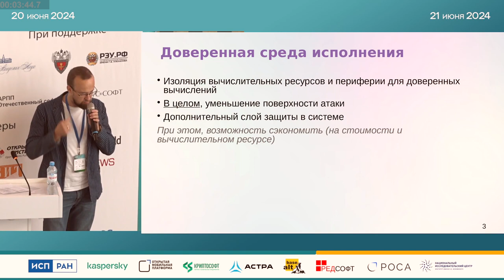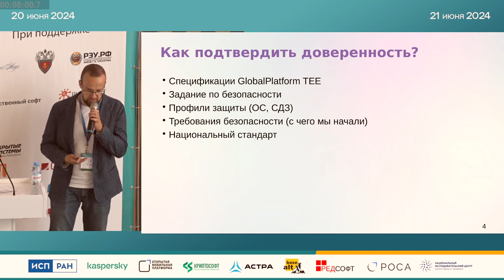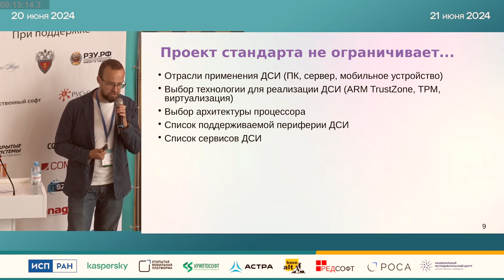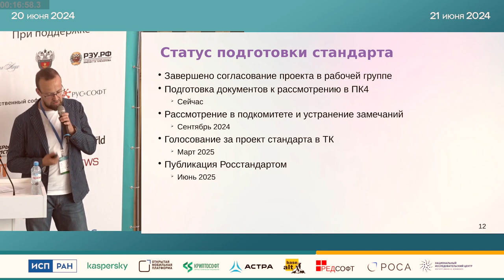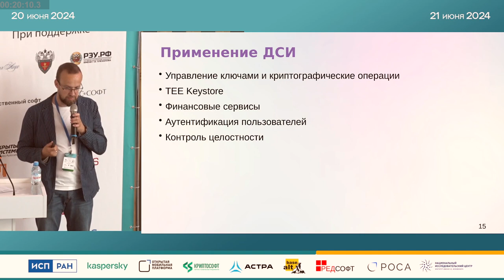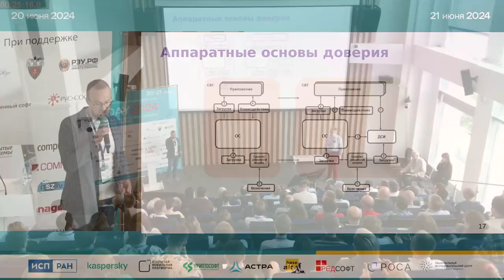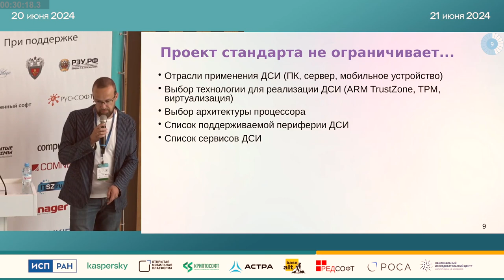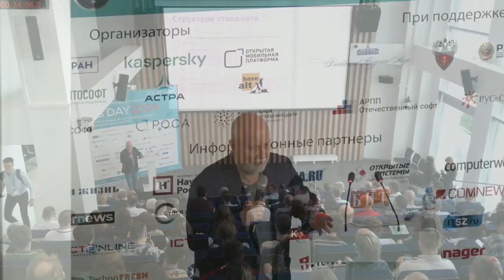Статус разработки национального стандарта «Доверенная среда исполнения» (Константин Карасёв, OSDAY-…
Статус разработки национального стандарта «Доверенная среда исполнения» (Константин Карасёв, OSDAY-2024)
* Константин Карасёв